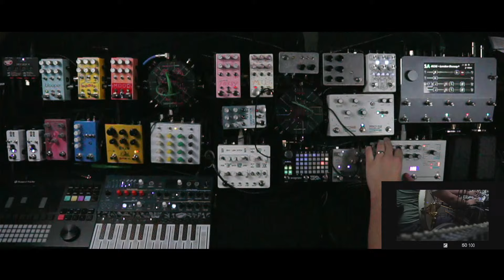Modular Pedalboard: Ambient Song 17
Hi, I'm Nathan and I like writing ambient music and heavy metal. Join me as I play nothing at all today and let my oversized pedalboard do all the singing.

I don't think that there's guitar in this one. But there is a thumb drum and a big pedalboard so
My board setup for this piece:
Thumb drum mic,looped,  into ch 1 of Matrise

Loop 1: MOOD
Loop 2: MOOD MKii into GenLoss MKii
Loop 3: infinite jets into Cloudy into zoia, zoia doing modulated white noise

Output thru Enzo, empress verb, microcosm.
Full pedalboard gear list from top left to bottom right:

Board 1:
Chase Bliss Habit
Chase Bliss MOOD MKii
Fairfield Electronics Unpleasent Surprise
Fairfield Electronics Shallow Water
Tomkat Audio Cloudy

Chase Bliss GenLoss MKii
Boredbrain Patchulator 8000 V2
Hologram Electronics Infinite Jets

Montreal Assembly 856 For Zellersasn
Empress Effects Zoia
Empress Effects Reverb
Hologram Electronics Microchosm
Dunlop Volume (X) DVP4

Underneath: Gordy Electronics ND-1 Compressor

Powered by Strymon Zuma and Strymon Ojai

Board 2:
Disaster Area Designs DMC-2 Gen 2 MIDI box
Montreal Assembly Count to Five
Old Blood Noise Endeavors Sunlight
Chase Bliss MOOD
Boredbrain Patchulator 8000 V1

Gordy Electronics Chapel Multi FX
Meris Enzo
Pladask Electronics Matrise

 / nathanarthur

 / nathan_arthur_production

I play ambient and metal

come join me explore sonic auditory things and stuff